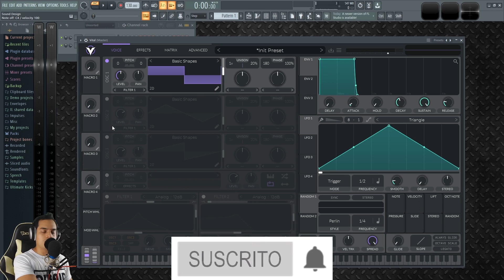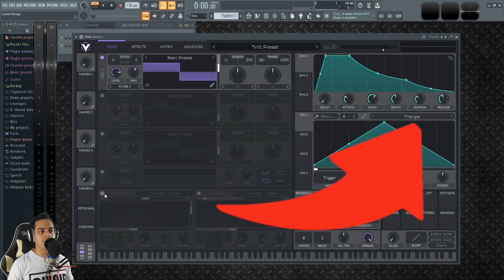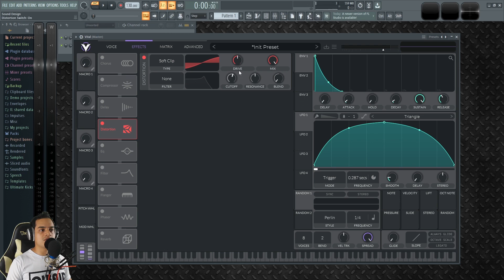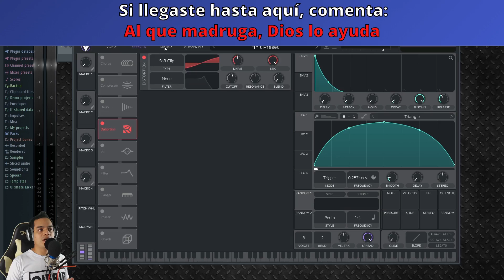🎨Diseño de Sonido en 10 MINUTOS | Curso Express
Aprende diseño de sonido en pocos minutos, fácil y rápido